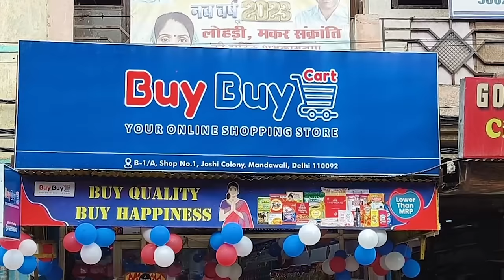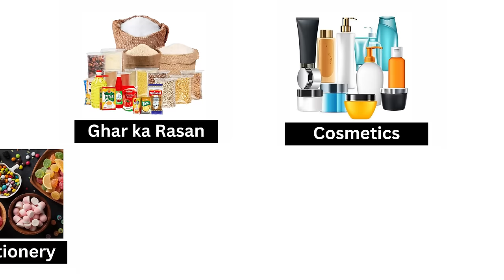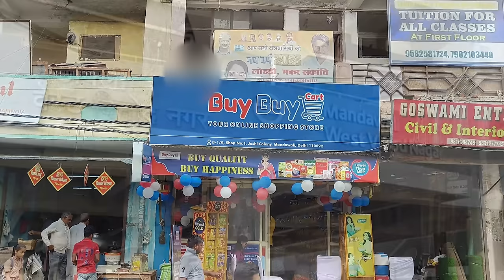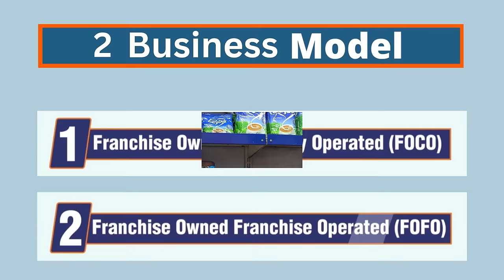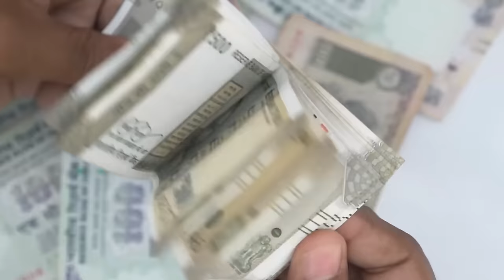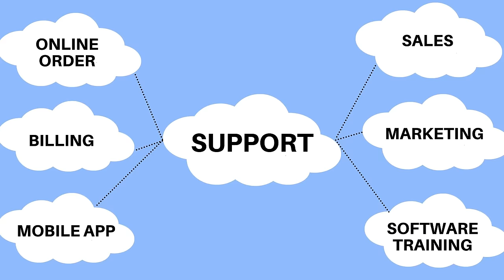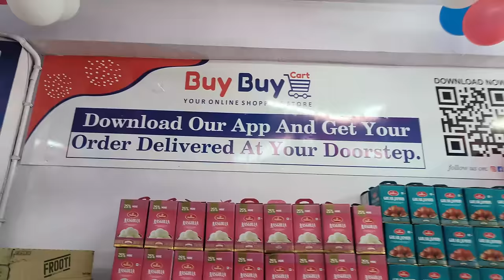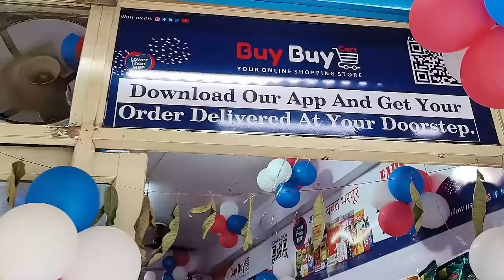कोई फ्रैंचाइज़ी फीस नहीं । कोई रॉयल्टी नहीं । किराया भी कंपनी देगी। Buy Buy SuperMarket Franchise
BuyBuyCart Store Franchise, Grocery Store Franchise in India,

Grocery Store Business Plan, Supermarket Business Plan, Best Grocery Store in Delhi NCR, Grocery Mart Franchise Business 2023, BuyBuyCart Grocery Store